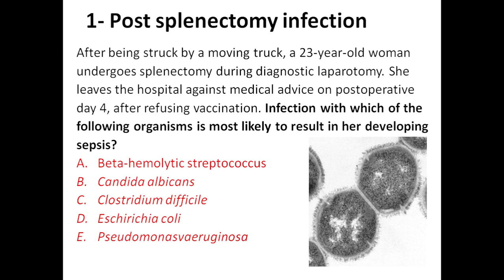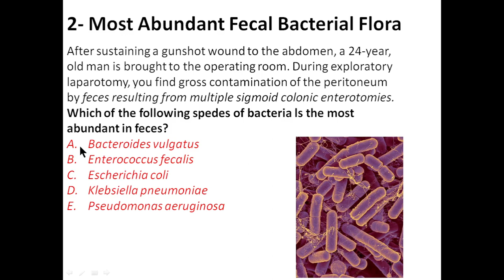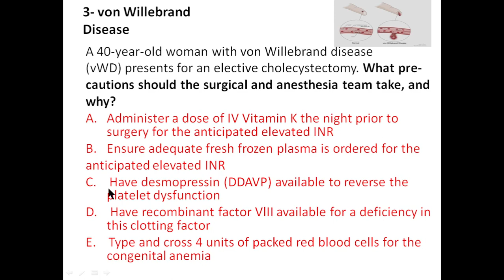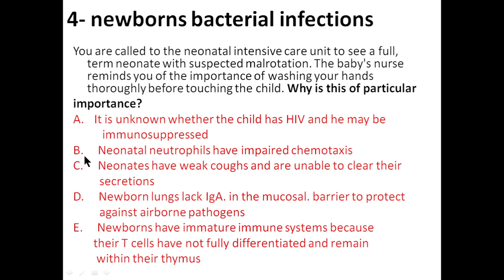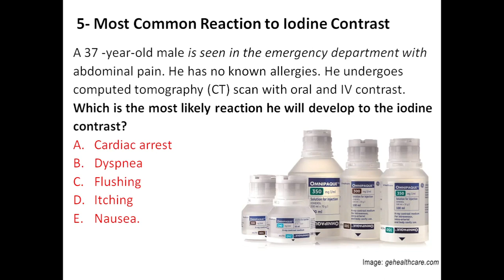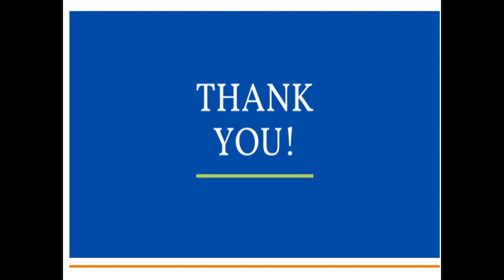D. Baki, surgery, MCQ, 25, surgery made easy for undergraduate students